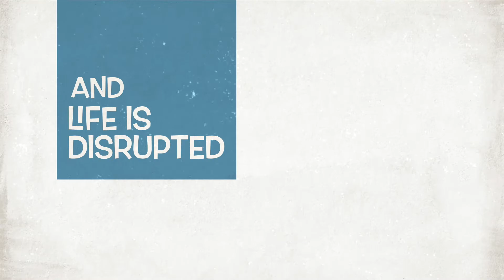AWordofHope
After watching, I'd suggest you watch this music video for a personal time of worship.